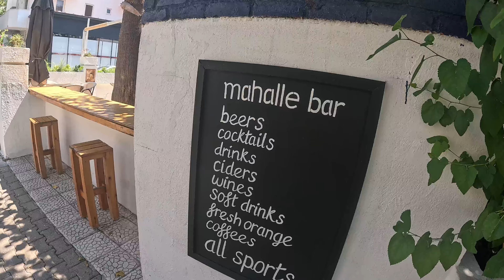Food, Fun & Sun in İçmeler Türkiye with Dad Loves Food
Join us for an unforgettable day filled with "Food, Fun & Sun in ICMELER"! Explore the vibrant scenes of Icmeler as we indulge in delicious local cuisine, engage in exciting activities, and bask in the beautiful sunshine. From mouth-watering meals to adrenaline-packed adventures, this video captures the essence of a perfect day in Icmeler. Whether you're planning your next trip or simply looking for some inspiration, this is the ultimate guide to experiencing Icmeler in all its glory. Don't miss out!